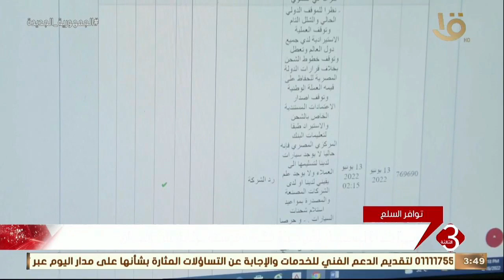نشرة الثالثة | الدولة تعمل على توفير المنتجات والسلع لكافة المواطنين بجودة عالية